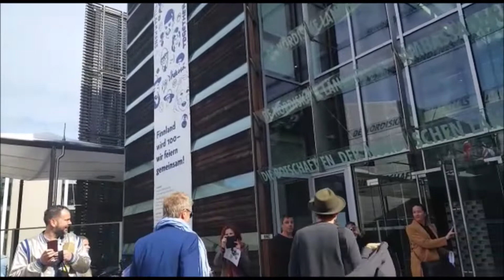a-ha arriving in Berlin Norwegian embassy September 12th 2017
a short video from their arrival and Morten signing autographs when promoting their Unplugged album in 2017